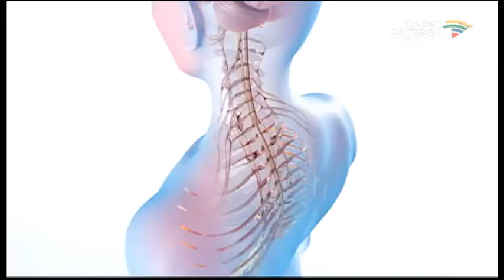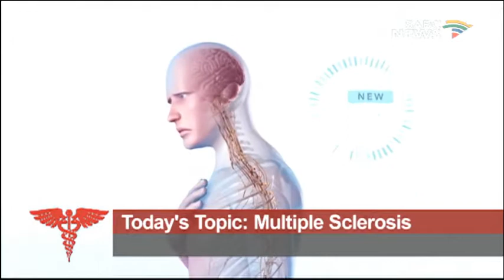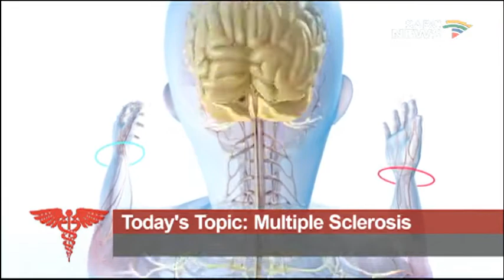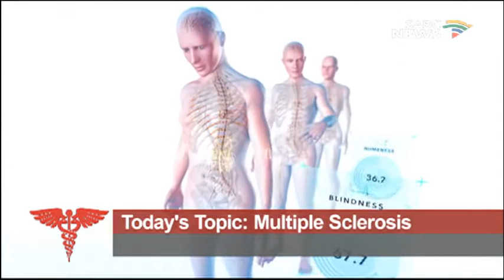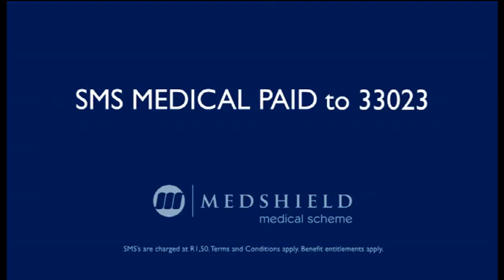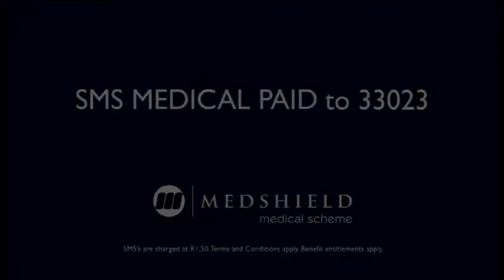Health Talk - Multiple Sclerosis: 12 April 2018